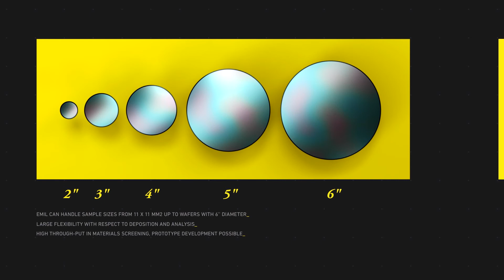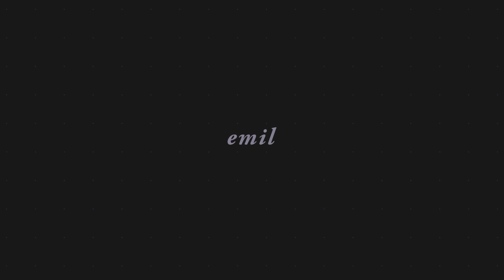EMIL - Energy Materials In-Situ Lab (DE)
Auftraggeber: Helmholtz-Zentrum Berlin

"Emil und die Detektive" ist ein bekanntes Kinderbuch. Unser EMIL ist auch eine Art Detektiv. Hier gehen Forscher auf die Suche nach Defekten im Kristallgitter von Solarzellen. Sie ermitteln, wie Defekte den Wirkungsgrad beeinflussen. Und zwar nicht nur in Solarzellen, sondern generell in Energiematerialien. EMIL steht deshalb für Energy Materials In-situ Laboratory. Es wird gemeinsam vom HZB und der Max-Planck-Gesellschaft betrieben. Das Labor ist direkt angeschlossen an das Synchrotron BESSY II und bezieht von dort das spezielle Röntgenlicht, mit dem die Detektive arbeiten.